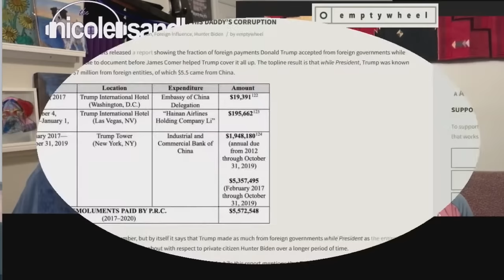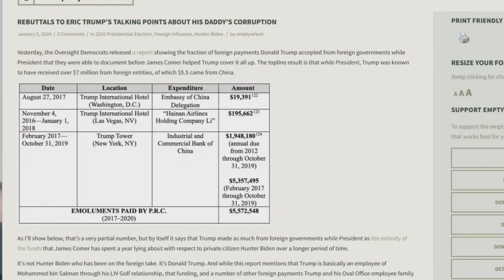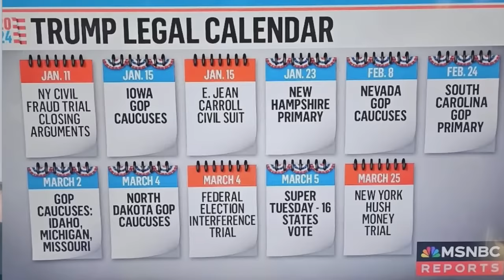1-5-24 Nicole Sandler Show - Our First Emptywheel Friday of 2024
New year, same shit show. Thank goodness Marcy Wheeler is here on Fridays to help us wade through the swamps.
Today we wrap up the first week of the new year with another Emptywheel Friday.
As she does every day at emptywheel.net, Marcy tells us the latest on the various Trump prosecutions, the Republicans who can't stop thinking about Hunter Biden's dick pics, and other news and info you're not getting anywhere else.
Strap in. It's a bumpy ride with lots of twists and turns.